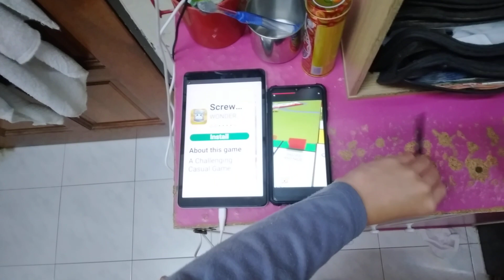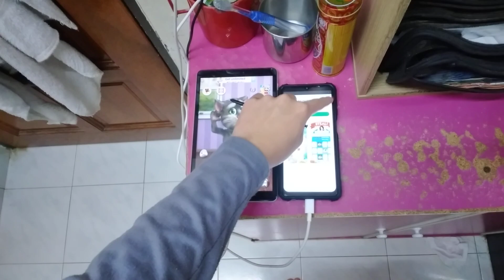Talking Tom 2 Echo 17620